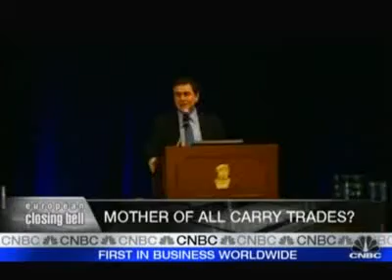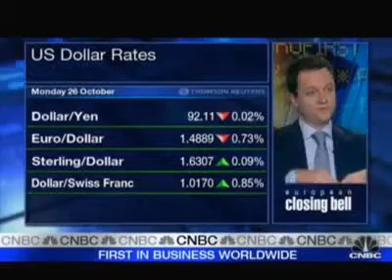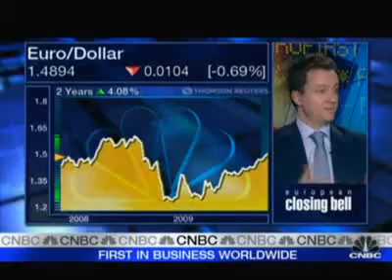Dollar Bounce to Bring Asset Crash?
When the greenback's downward trend reverses, there may be a crash in global assets, according to Nouriel Roubini, chairman of RGE Monitor. Geoff Kendrick from UBS and Roger Nightingale from Pointon York discuss the view.